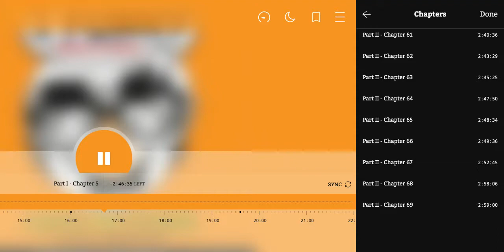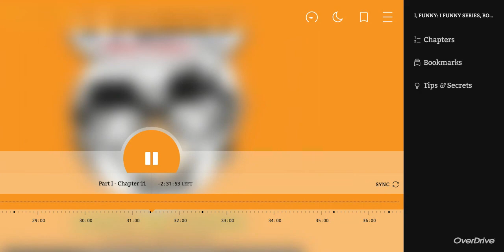I Funny Chapters 4-10